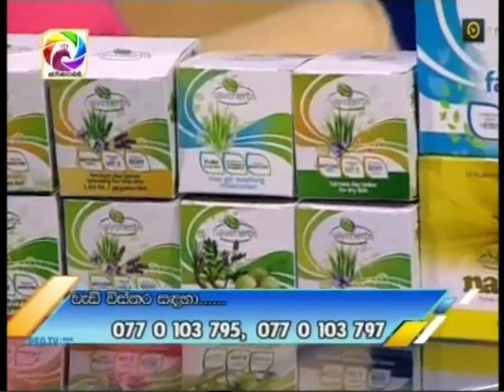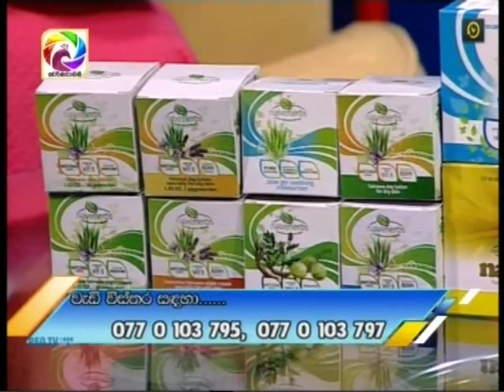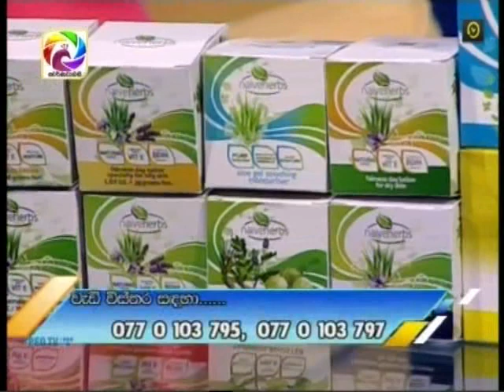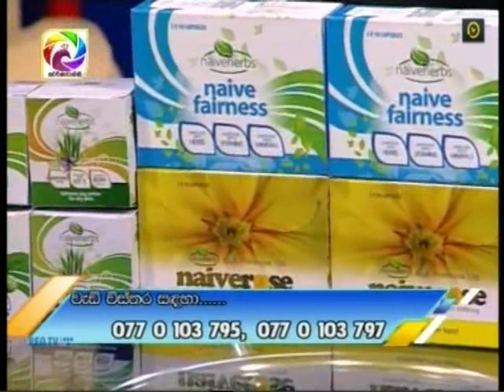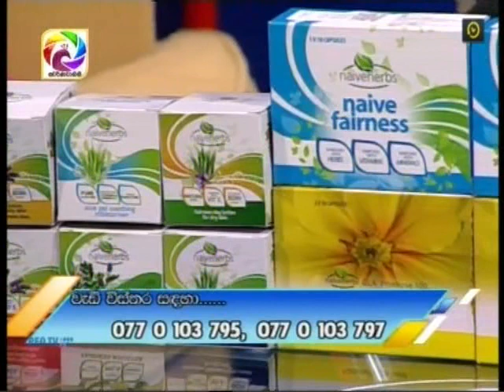Naiveherbs with Jacqui Aponso& Dr.L.P Sandaruwan@swarnavahinia2019-02-21